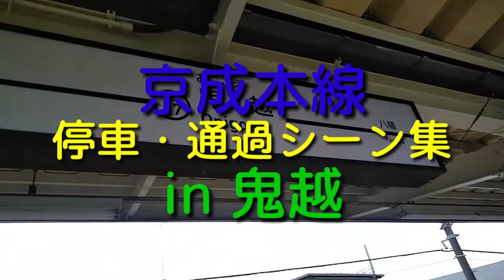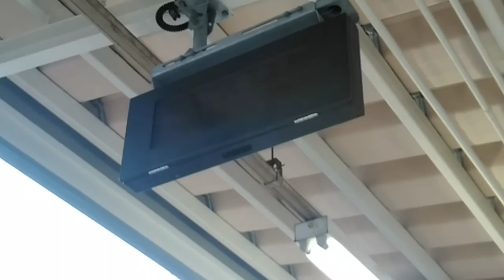[京成本線] 停車・通過シーン集 in 鬼越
どうも！おはこんみんみー！(=^・^=)
本日は京成本線の鬼越駅へ
やってまいりましたー！
列車がいない時は、とても静かで
気持ちがいいですよ...！(*´ω｀*)
【お詫び】
〜3:16からの部分にて、
「普通　西馬込 行」と
表示されておりますが、
正しくは「通過」です...(´Д⊂ヽ